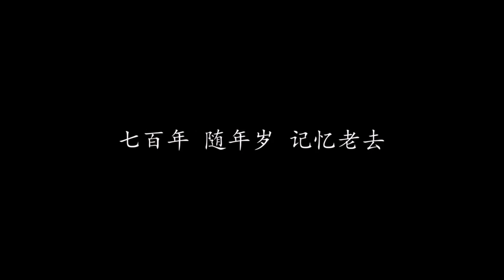七百年後 陳奕迅 歌詞版